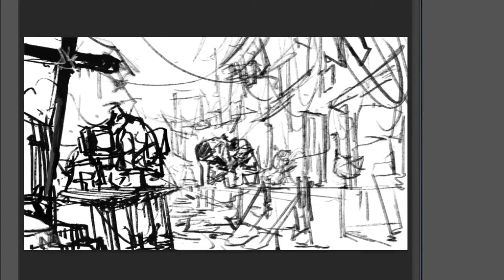Paint some Rhinocerous (Let's Paint 007)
3 more to go!

007 of Let's Paint Series =) I sketch paint or doodle every monday and record it for your viewing. I aim to do 10 for starters! This is just for fun! :) let me know if there's anything fun you want me to draw!

A few of us gather together to brainstorm some keywords and make a painting! The keywords for these were:
1. Rhinocerous
2. Slump
3. Romance
4. Stalking

Hope the paintings has capture the essense of these keywords! Haha!